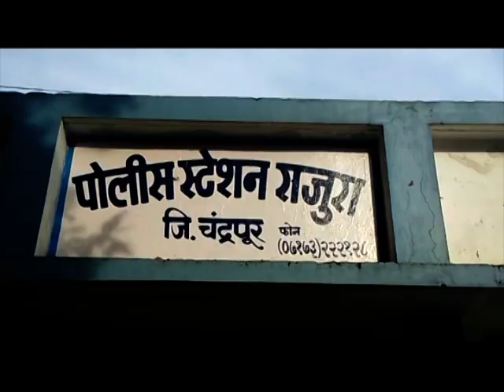CTV News 27 OCT 2020 राजुरा पुलीस को गुमशुदा युवती को ढुंढने मे सफलता मिली